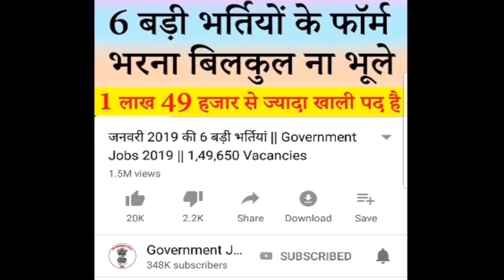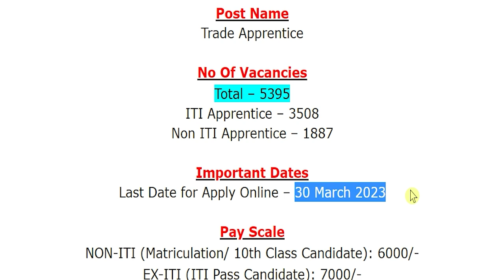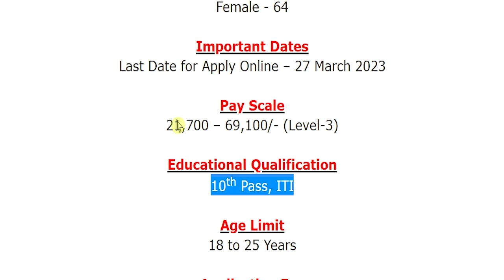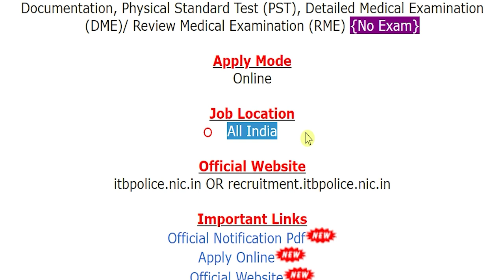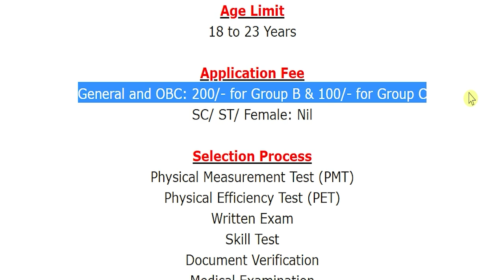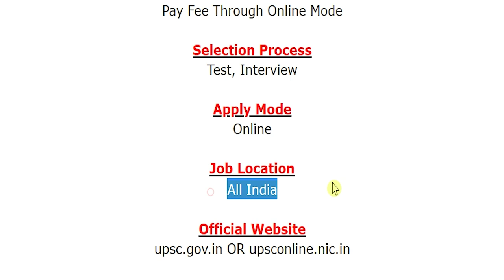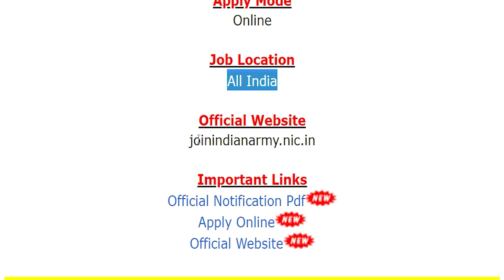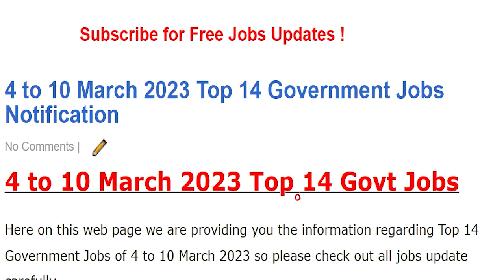इस सप्ताह की 14 बड़ी भर्तियां || 4 से 10 मार्च 2023 तक की Employment News Government Jobs 2023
The various organizations has been released various notifications for the recruitment of Trade Apprentice, Agniveer Vayu Intake, Constable (Tradesman), Water Wing (Group B & C), SI (Master), SI (Engine Driver), SI (Workshop), HC (Master), HC (Engine Driver), HC (Workshop), HC (Workshop) Machinist, Constable (Crew), Income Tax Inspector, Tax Assistant, Multi Tasking Staff (MTS), Constable GD (Sports Quota) , Air Wing (Group C), Assistant Aircraft Mechanic (Assistant Sub Inspector), Assistant Radio Mechanic (Assistant Sub Inspector), Constable (Storeman), Technical and Tradesman, Enforcement Officer (EO)/ Accounts Officer (AO), Assistant Provident Fund Commissioner (APFC), Apprentice Trainee, Super Specialist Medical Officers (Second-in-Command), Specialist Medical Officers (Deputy Commandant), Medical Officers (Assistant Commandant), Agniveer, Religious Teacher (RT) Junior Commission Officer (JCO), Havildar (Surveyor Automated Cartographer), Paramedical Staff (Group B & C), SI/ Staff Nurse, ASI/ Dental Technician, ASI/ Lab Technician, Junior X-Ray Assistant (Head Constable), Constable (Table Boy), CT (Ward Boy/ Ward Girl/ Aya), Engineering (Group B), Inspector (Architect), Sub Inspector (Works), Junior Engineer/  Sub Inspector (Electrical), Engineering (Group C), ASI (Draftsman Grade-III), Head Constable (Pump Operator), Constable (Generator Operator), Constable (Generator Mechanic), Constable (Lineman), SMT Workshop (Group B & C), SI (Vehicle Mechanic), SI (Auto Electician), SI (Store Keeper), Constable (OTRP), Constable (SKT), Constable (Fitter), Constable (Auto Elect), Constable (Veh Mech), Constable (BSTC), Constable (Welder), Constable (Painter) & Other Jobs.
For more info regarding Top 14 Government Jobs of 4 to 10 March 2023 such as vacancies, eligibility, dates & other please visit given below link……...

If you have queries and suggestion related to Top 14 Government Jobs of 4 to 10 March 2023, you can comment in the given below comment box.